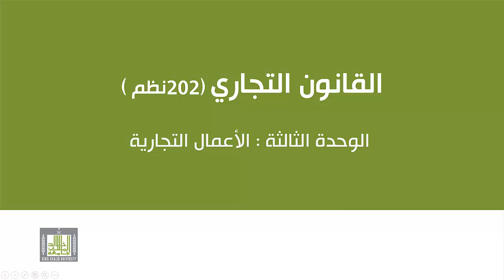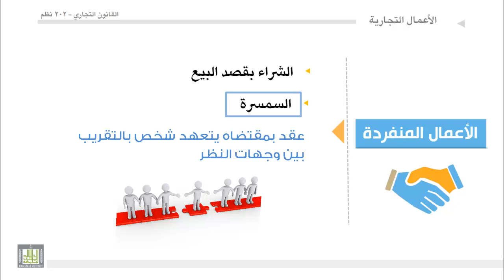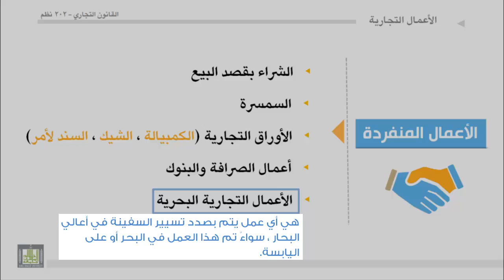القانون التجاري - الوحدة 3 : الأعمال التجارية - الأعمال المنفردة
الأعمال المنفردة
- السمسرة
- الأوراق التجارية
1- الكمبيالة
2- الشيك
السند الإذني